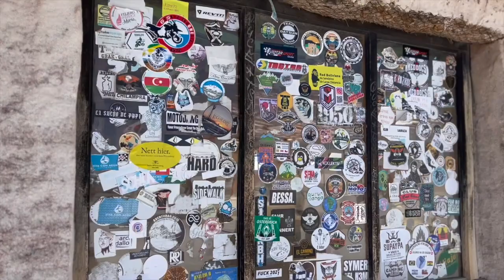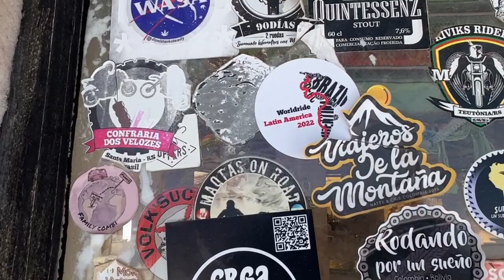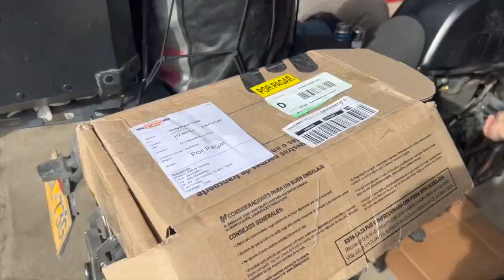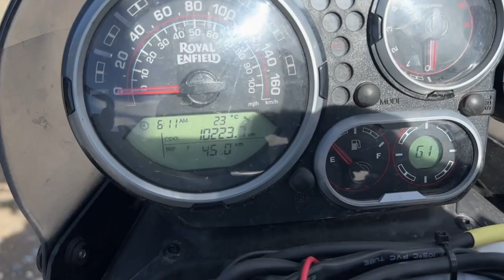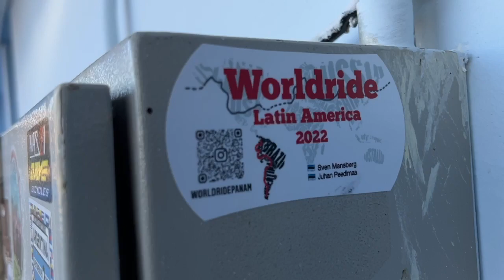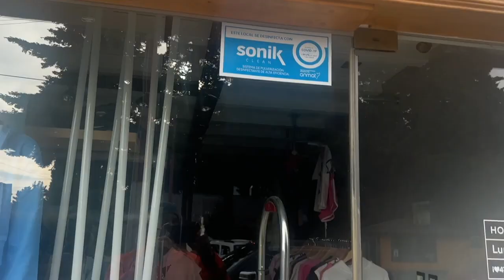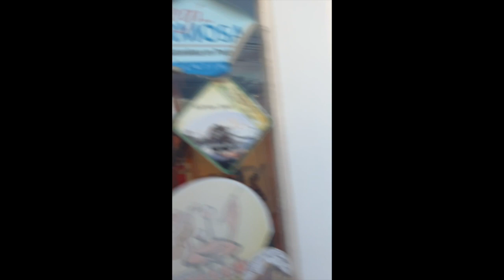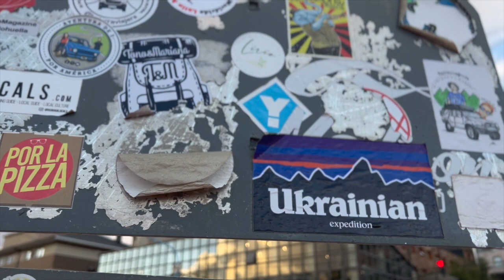Worldride PanAm 2022 3. osa. Boliivia, Argentiina, Tshiili ja siis lõpuni Ushuaiani.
Viimases videokokkuvõttes sõidame üle imetabase Boliivia Uyuni soolajärve, läbi Argentiina veiniväljade ja mööda Tshiili liustikutest. Saame kõvasti vihma, rahet ja tormituultes lendavat pinnast. Öömajad satuvad tihtipeale sellised, et tuleb tõmmata sealt uttu ja võimalikult ruttu. Kui tahaks hommikul paremas hotellis molutama jääda, siis maailma ei näeks ja kilomeetreid ei koguneks. Vahemaad on sellised, et harvades asulates tuleb tihtipeale tervitada inimesi: "Hola, tienes gasolina!?" Õnneks ei lähe sõit üksluiseks ja vahelduseks saame ootata sidureid, püüda kala ja parandada kumme. Igapäevane kvaliteetaeg möödub kolmanda reisikaaslase, Hendrik Relve rännusaateid kuulates. Viimased paartuhat kilomeetrit on raju tuul, mis lõpus suuna pärituuleks keerab ja meid lõppkohta, Ushuaiasse tõukab.

& Ana Belén - Esta Vida es Un Regalo